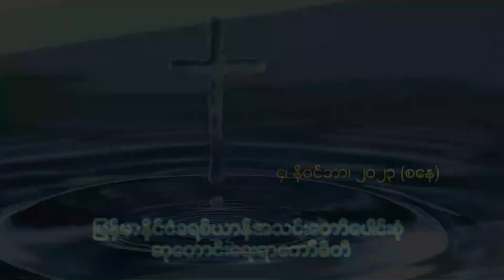ညစဉ်စုပေါင်းဆုတောင်းခြင်း - ၄၊ နိုဝင်ဘာ၊ ၂၀၂၃ (စနေနေ့)